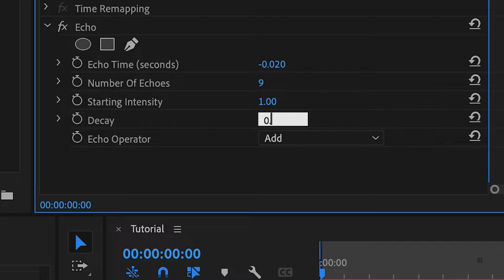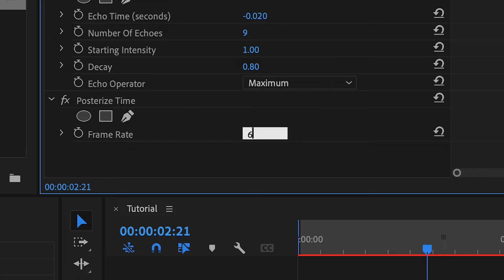SLOW SHUTTER effect in SECONDS!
In this video we discuss how to do the slow shutter effect in premiere pro. It's a simple effect that could add that much needed spice into your video that you might be missing.